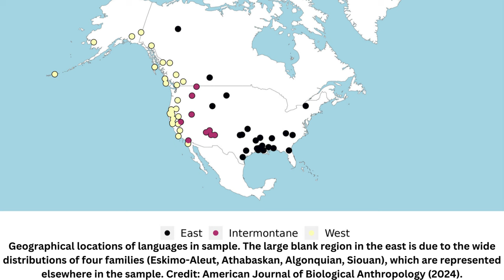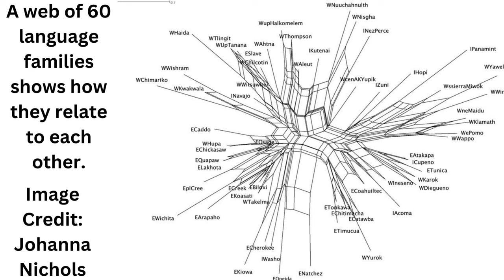What Language Did The First People In North America Speak?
Johanna Nichols, a linguist at the University of California, Berkeley, has used her pioneering work in the field of language history to learn more about language development in North America. She has found that it can be traced back to two language groups that originated in Siberia. Her paper is published in the American Journal of Biological Anthropology.